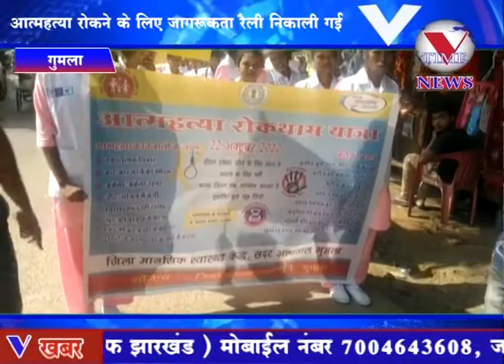आत्महत्या रोकने के लिए जागरूकता रैली निकाली गई जो शहर के मुख्य मार्गो से होते हुए गुजर रहा